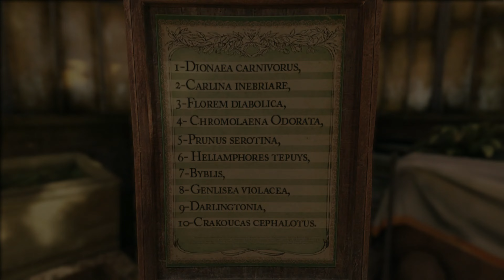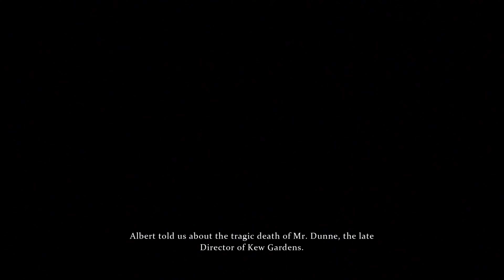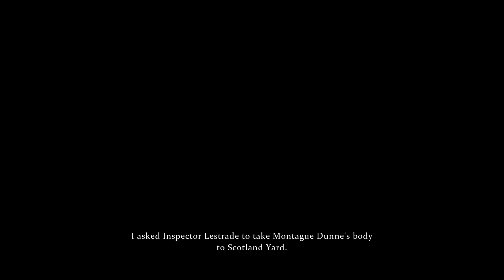Sherlock Holmes Crimes And Punishments | 10 THE KEW GARDENS DRAMA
We head to kew gardens to solve the crime of the theft of his plants we speak to the man in charge we then find out about the death of the director and look for clues

Content Schedule

PC Specs

Motherboard

Processor

Graphics Card

Memory

Hard Drive

2TB Hard Drive

500GB NVMe M.2 Solid State Drive

WiFi

600Mbps USB Wireless Network Adaptor

Warranty

Motherboard

Power Supply

700W 85+ Gold Rated PSU

Operating System

Lighting

Fans